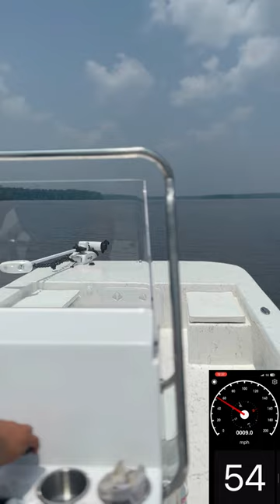54 MPH Coastal Skiff 271!!!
The Coastal Skiff 271 is a massive 27' skiff primarily used for commercial purposes but can be configured for recreational use. The 271 is powered by a 150 HP Mercury outboard but can be optioned with a 200 HP outboard.
The 271 Base Package includes front deck, flip/flop seat, console, windshield, grab rail,
rub rail, steering, steering wheel, hardware package, 150 HP Mercury outboard and EZ Loader
galvanized trailer.
Additional options include a rear deck with boxes, aft livewell, wide gunnels, bench seat, trolling motor pre-rig and hull color.
Optional hull colors are: Ice Blue, Sea Foam Green, Fighting Lady Yellow, or Green/Tan.
Coastal Skiff is a family-owned boat builder with each boat built by hand one at a time from their shop in Fair Bluff, North Carolina. Owner John Jarvis rigs and finishes each boat personally before it leaves the assembly line.
Length-27'1"
Beam-98"
Draft-5"
Max HP-200
Max persons-12
Max capacity-3405lbs
Weight-2400lbs
We can also customize a full electronics package for you including manufacturers like Garmin, Simrad, Lowrance, Minn Kota, Power-Pole, Lumitec, Fusion Audio and more from our sister company Starboard Outfitters.